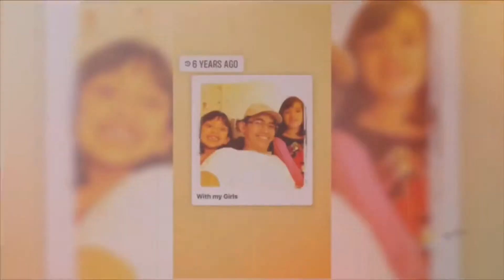Today my beautiful twin girls turn 14 years old. My, how time flies...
Today my beautiful twin girls Marli and Chloe turn 14 years old.  My, how time flies...